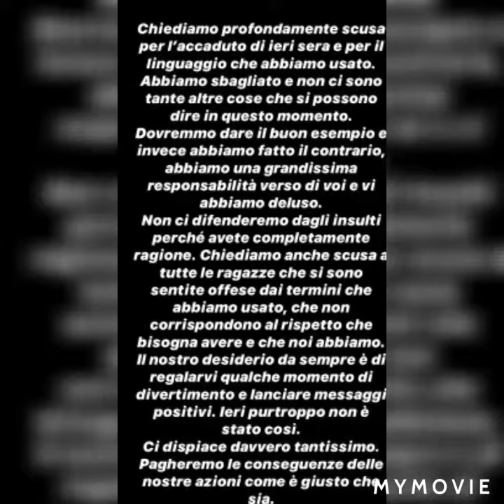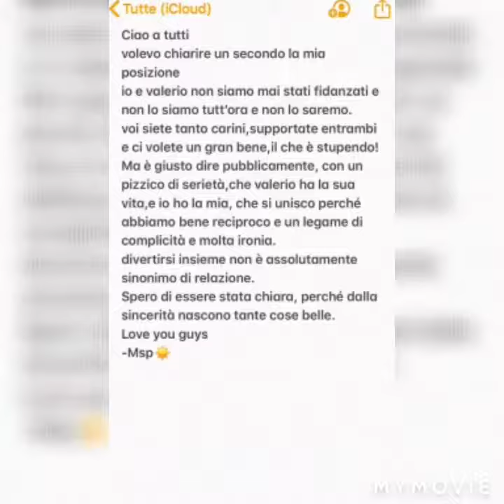VALERIO MAZZEI SI UBRIACA AL SUO COMPLEANNO